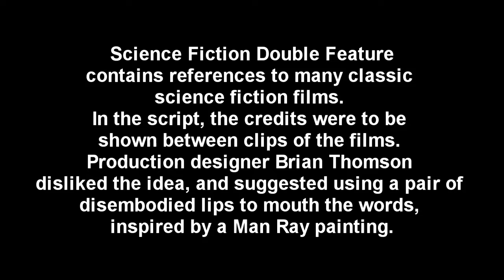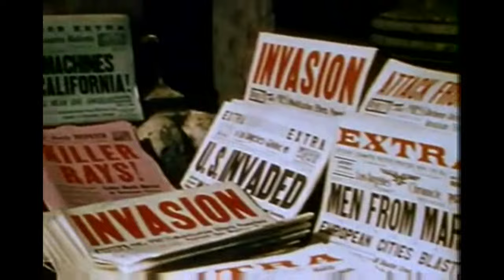Rocky Horror Picture Show Science Fiction Double Feature Edit Tribute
The opening number, "Science Fiction Double Feature", contains references to many classic science fiction films. In the script, the credits were to be shown between clips of the films. Production designer Brian Thomson disliked the idea, and suggested using a pair of disembodied lips to mouth the words, inspired by a Man Ray painting.
Share this